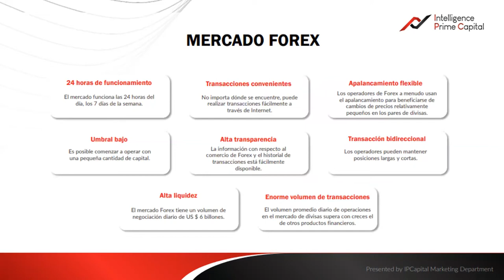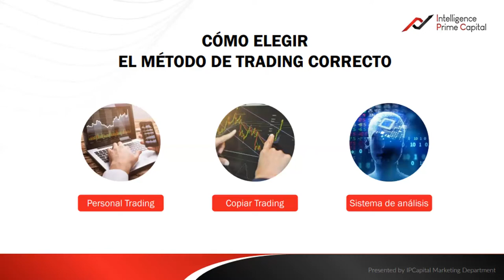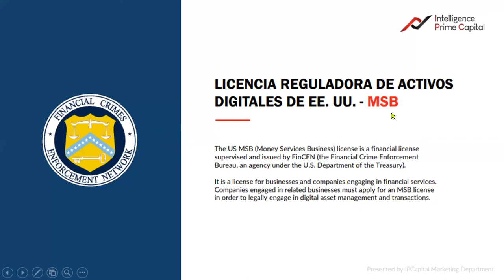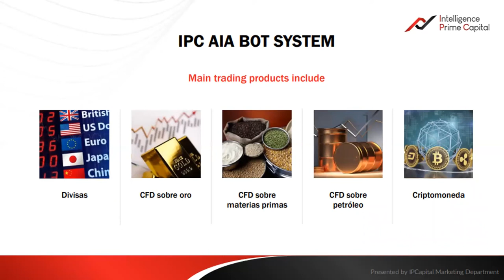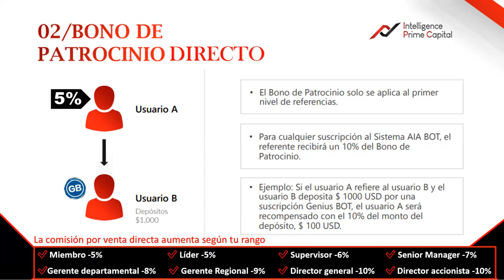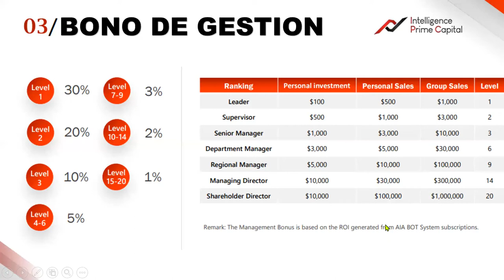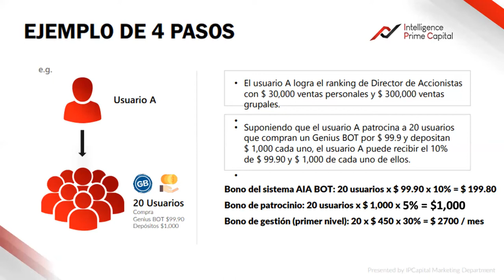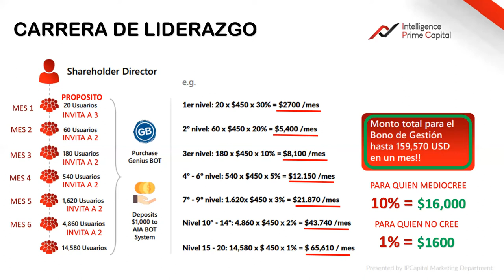Presentación Actualizada Febrero 2022 Intelligence Prime Capital